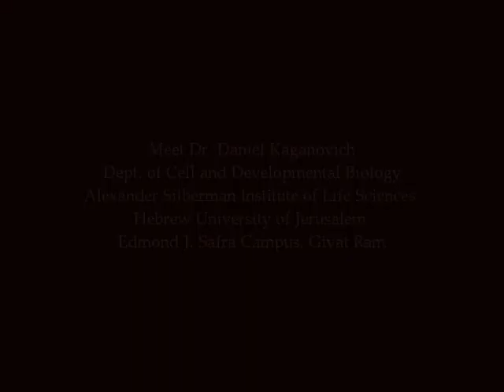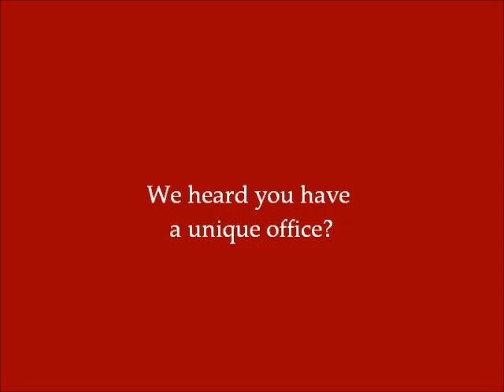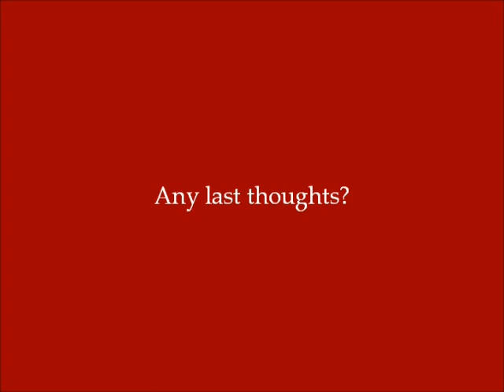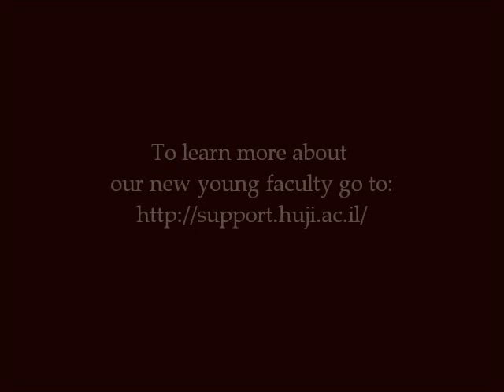Dr. Dan Kaganovich: New Faculty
Recent new faculty member, Dr. Dan Kaganovich of the Department of Cell and Developmental Biology in the Alexander Silberman Institute of Life Sciences introduces himself, his lab, his students and his research goals.